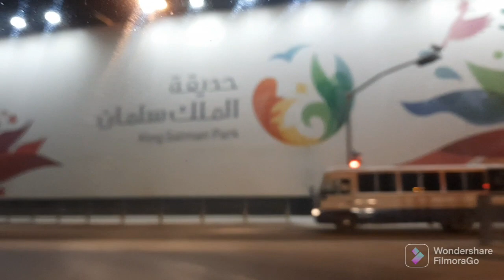Driving murabah to azdahar